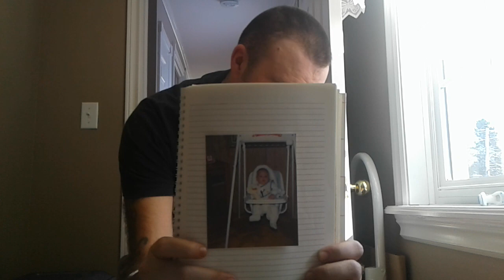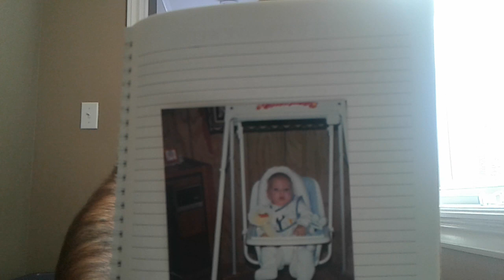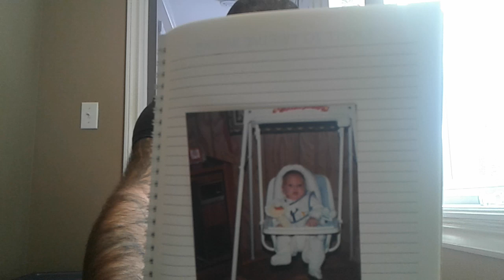Throwback Pictures of Me